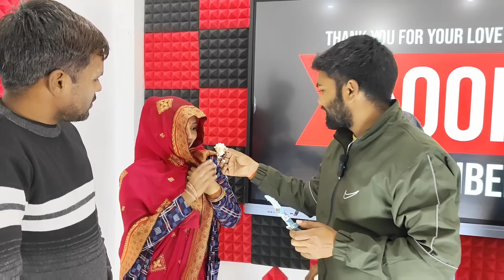Meet My Family 😊 | 500K Complete | 1/2 Million Journey